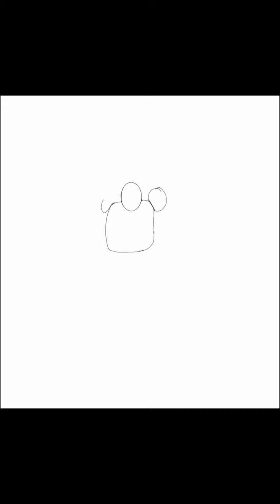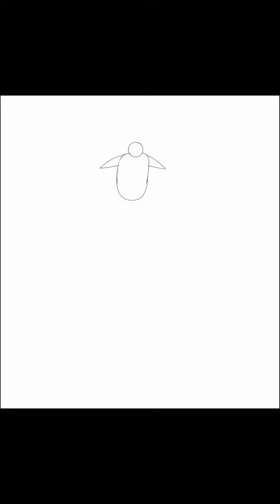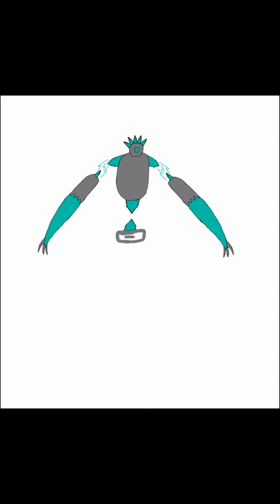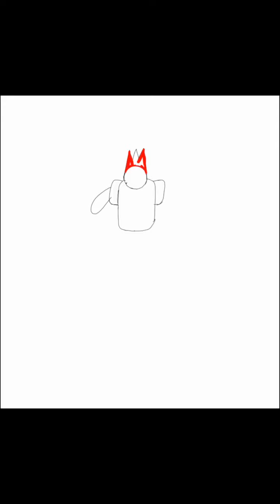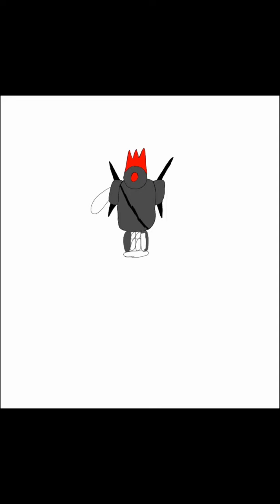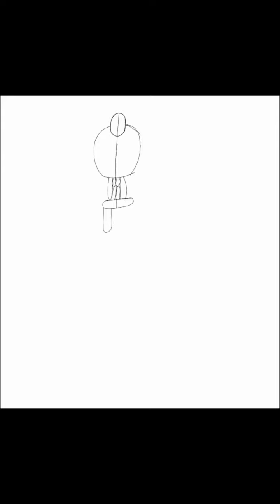MHA Class-1A students as Golems!- 1 (Lore and Speedpaints)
In this video I turn MHA characters from MHA into Golems. I turn Katsuki Bakugou, Izuku Midoriya, Eijiro Kirishima, and Shoto Todoroki into Golems.